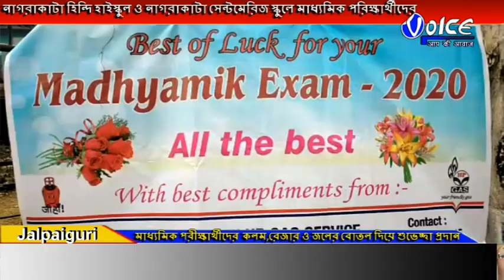মাধ্যমিক পরিক্ষার্থীদের কলম,রেজার ও জলের বোতল দিল অগ্নিগ্যাস কোম্পানি voiceaapkiaawaz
Please Like our Face book Page to share any picture or request any coverage.